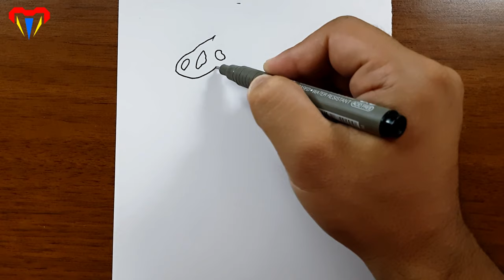FOSSIL drawing - easy FOSSIL drawing - simple, beautiful, cute, picture, step by step how to draw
easy drawing FOSSIL drawing step by step simple cute beautiful FOSSIL drawings how to draw FOSSIL picture step by step  easy draws, drawng